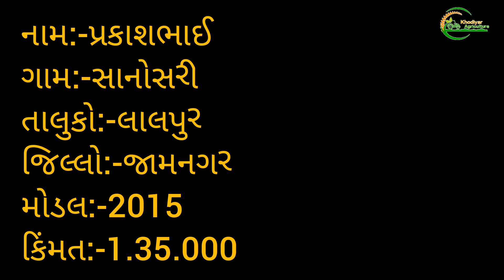આ મીની ટેક્ટર વેશવા નું શે પ્રકાશભાઈ મો:-9726560212